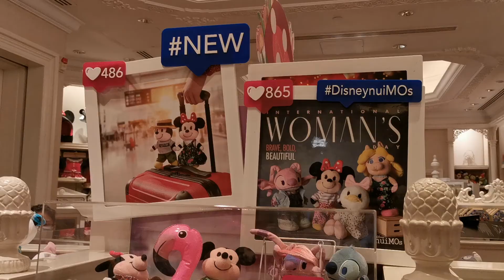Disney & Seafood Dinner Vlog | 他約我去迪士尼{出面)+超抵蒸海鮮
Spent a day with us in Disneyland and our family, explore sunshine, be the first to look for princesses, enjoy outdoor for a while. We'd also like to recommend a superb place for all seafood lovers in Hong Kong!